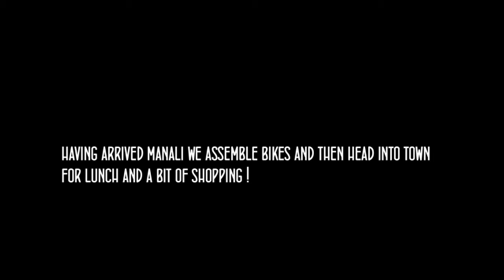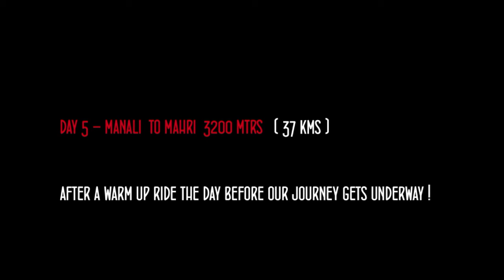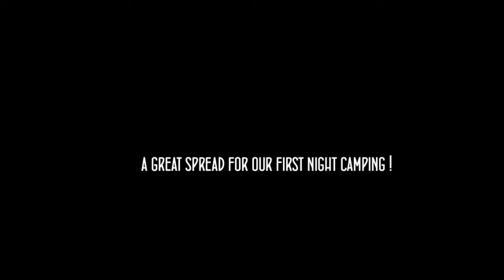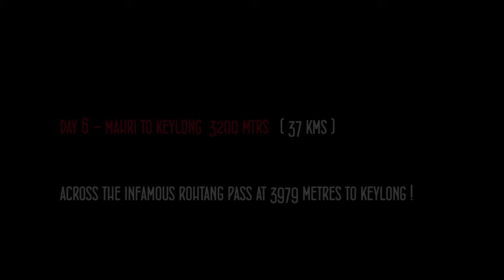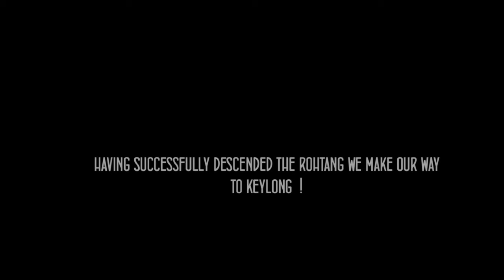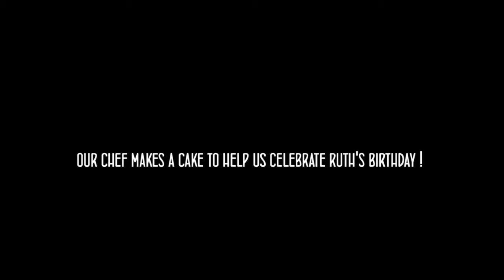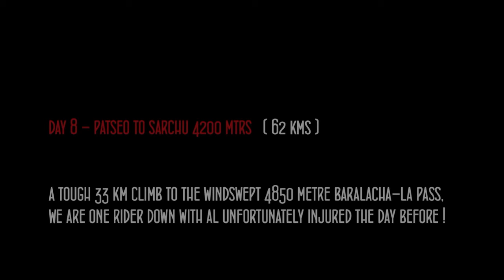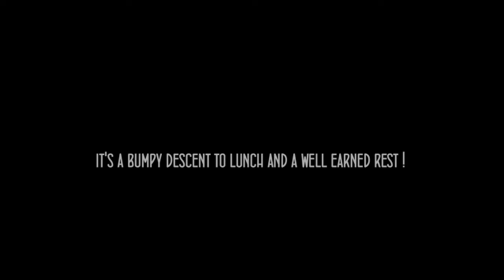Part 1- Cycle Manali to Leh (Redspokes) - 2013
Iconic 500 km cycle (Redspokes) from Manali to Leh in Ladahk on some of the highest roads in the world